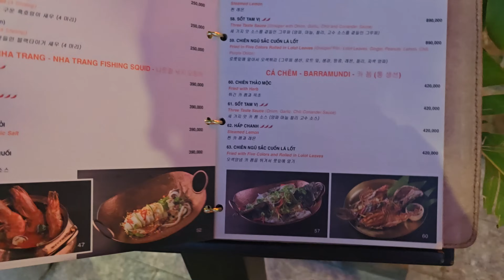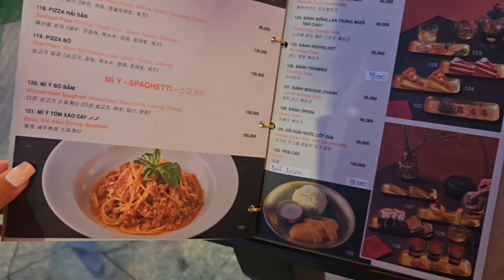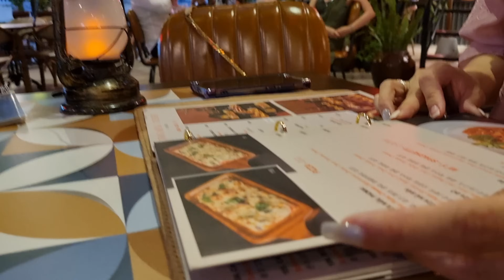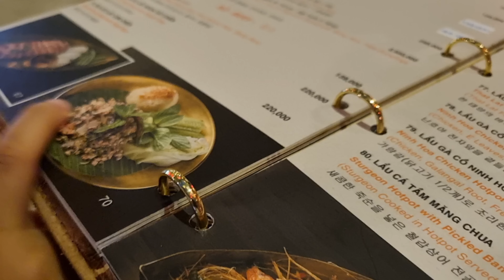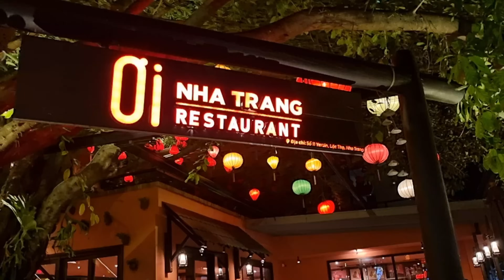Quán ăn gia đình nhỏ thích nhất ở Nha Trang, không gian đẹp, đồ ăn ngon và có cả nhạc hoà tấu